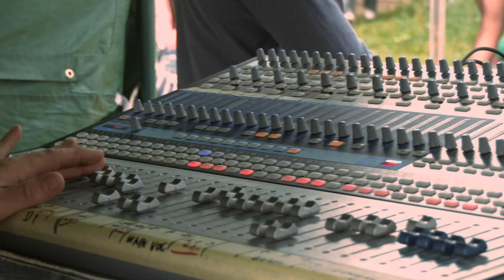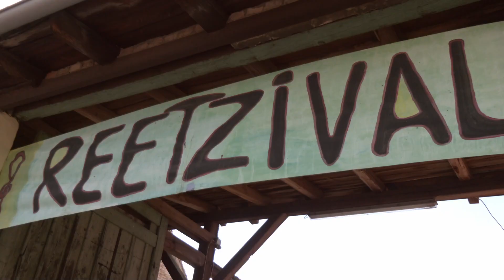Reetzival 2022, Eindrücke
Kurzes Video mit schönen Eindrücken vom noch schöneren REETZIVAL 2022 :) Vielen Dank an STUDIO WIESENBURG!